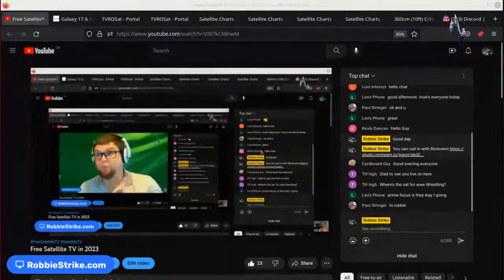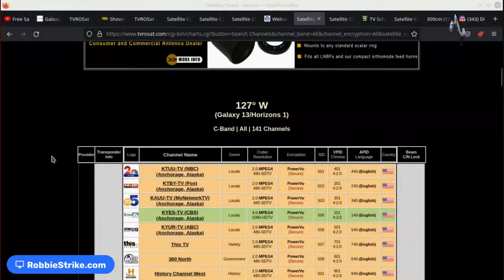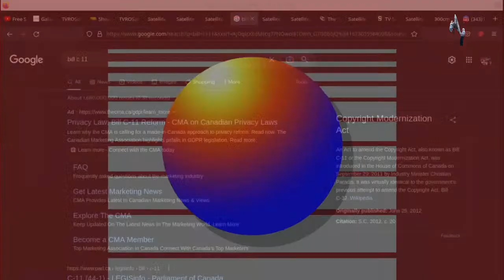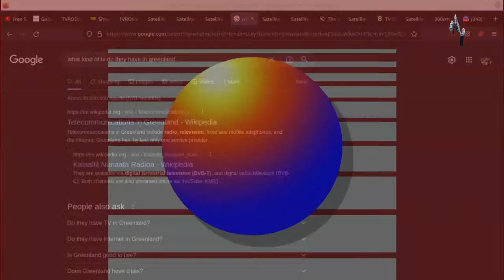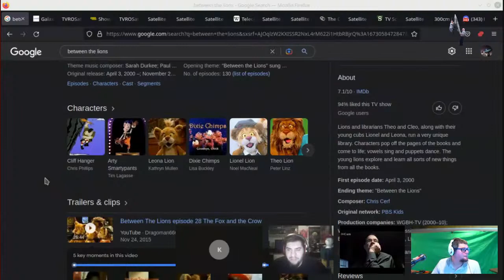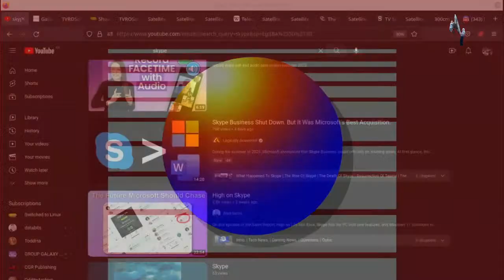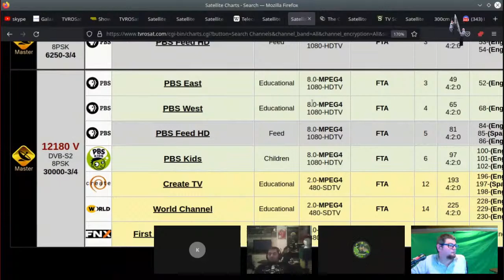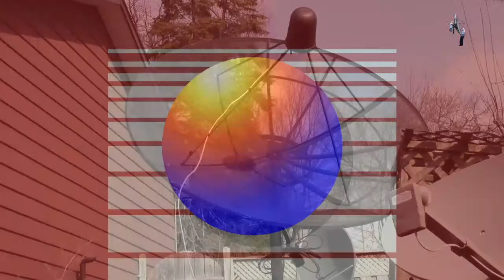Free Satellite TV in 2023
There are still 100's of Free Satellite TV channels on C band and KU band satellite. Great if you cant get many over the air channels you can pick up several networks with a Satellite Dish and Receiver.

39 Inch KU SATELLITE DISH ANTENNA For FTA LINEAR lnb 36 X 39 For 97west or 99 West GALAXY 19 or 16
You will need RG6 coax cable, You can find this at Lowes, Home Depot etc or do a search on ebay for the length you will need
Amiko Mini HD265 FTA Receiver DVB-S2 H.265 HEVC With NTP

If these Videos help you please consider supporting my work

Learn about Satellite and other things by sitting back and binging on these playlists